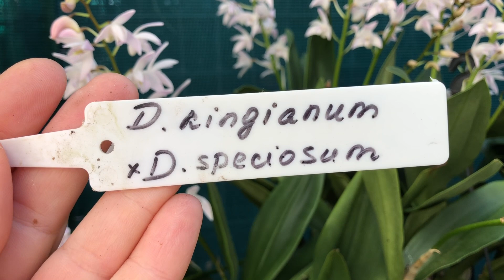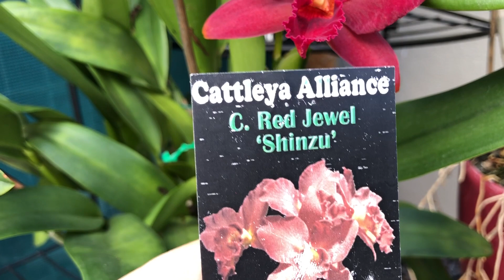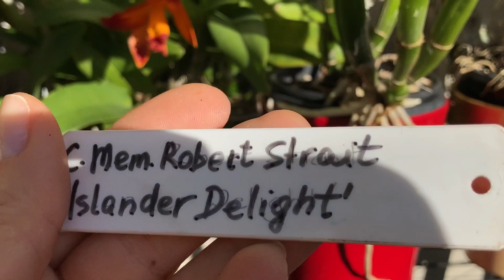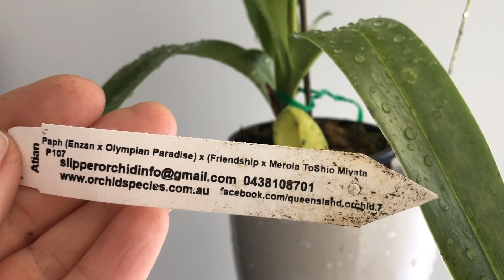Цветение Орхидей Август 2021